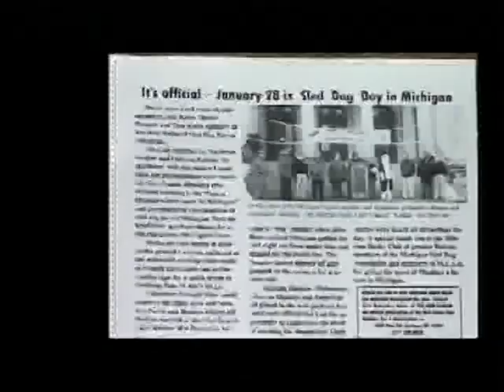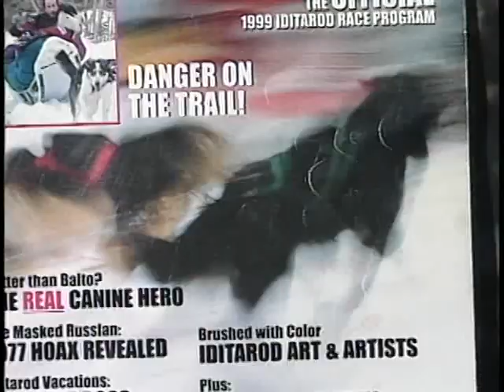A MICHIGAN MOMENT: 12 Yr Old Mich Girl Trains for IDITAROD!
12 year old Courtney Batchelder of Algonac, Michigan dreams and trains to compete in the famous Iditarod Dog Sled Race. With Dad and the rest of the family by her side training is conducted in earnest to make it come true. This Michigan Moment previews the full episode aired in Show #1804 of Michigan Magazine which can be seen from the and on the Ustream TV channel: MICHIGAN MAGAZINE TV NOW!